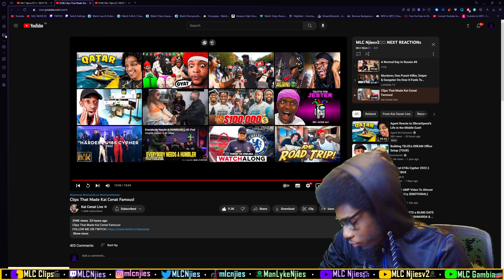BLACK CREATORS ON TOP🫅🏿👸🏿 | Clips That Made Kai Cenat Famous! [UK REACTION] | MLC Njiesv2🥷🏿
Clips That Made Kai Cenat Famous!

Reacting to Clips That Made Kai Cenat Famous!